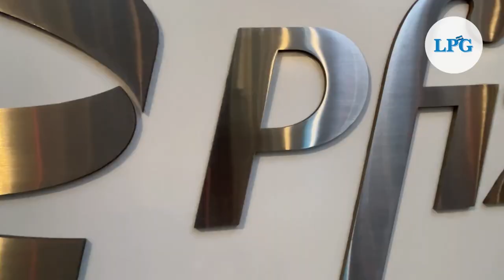El Salvador, entre los países autorizados para la fabricación de la píldora contra la Covid 19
Así lo estableció la farmacéutica estadounidense Pfizer a través de un acuerdo que permite a 95 países de medianos y bajos ingresos su fabricación, entre los que también se encuentran Guatemala, Honduras, Belice, Nicaragua, entre otros.

¡Visítenos!